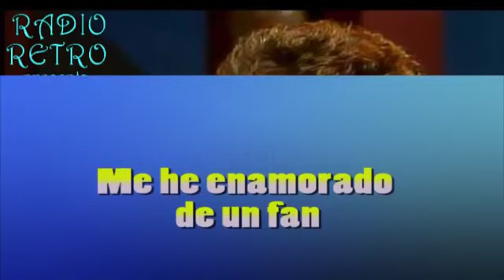Mix de Exitos ochenteros de FLANS (Tornamesa Ochentera)